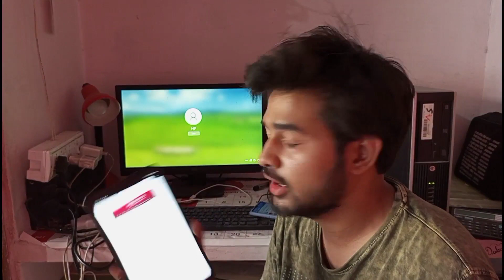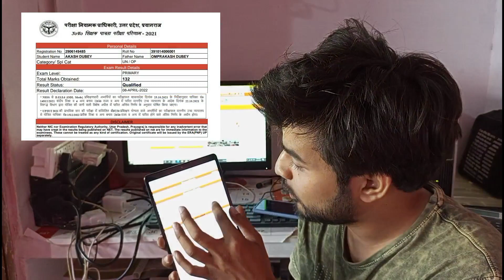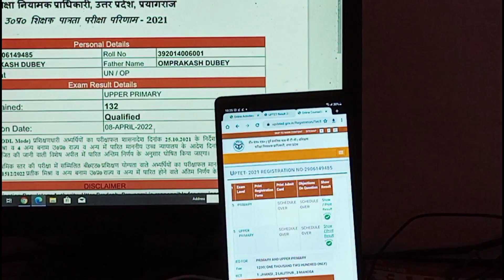my Uptet result 2022 ||कितने न. आये 🧐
my uptet result कितने न. आये मेरे uptert me primary and upper primary level marks

uptet result 2022 kaise dekhe,

uptet result news uptet result news today uptet result update uptet revised answer key vacancy knowledge uptet kitne number badhenge